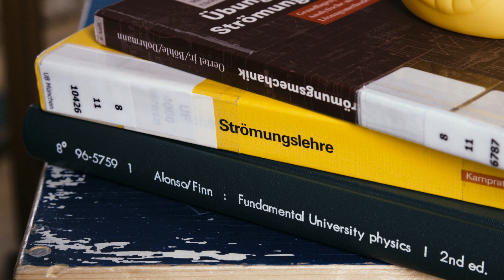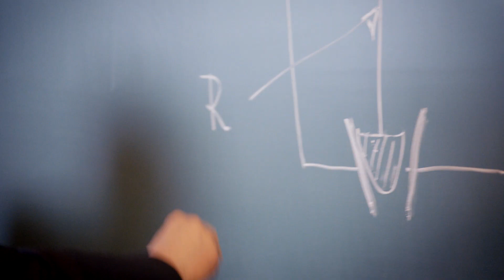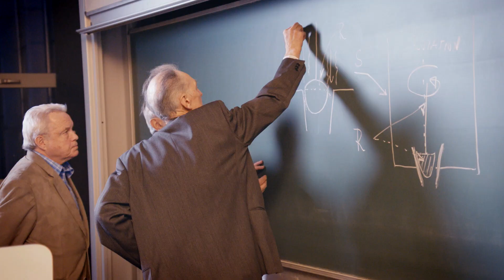Miroslav Sedláček – Flüssigkeitsturbine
European Patent Office Europäisches Patentamt L'Office Européen des Brevets